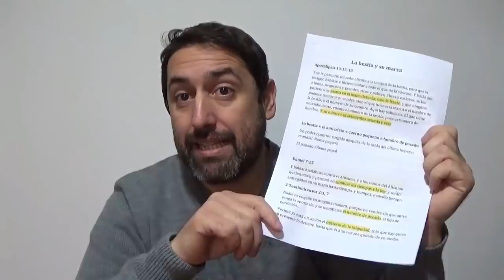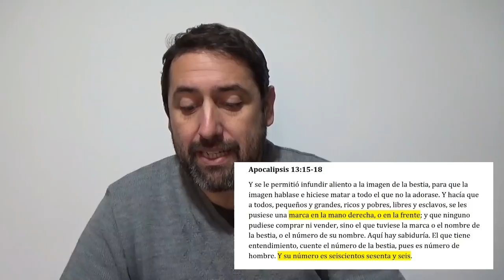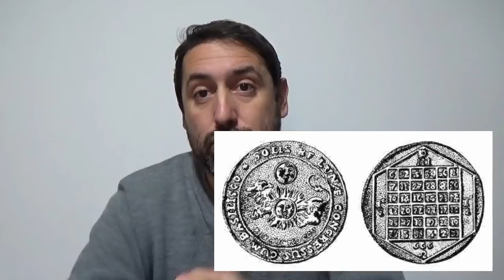El Domingo será LA MARCA DE LA BESTIA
Muchos descreen de esta profecía, sin embargo las pruebas bíblicas son bien evidentes. Emmanuel Vallejos.

Colabora!!

Descarga mis libros:
El Único Hijo